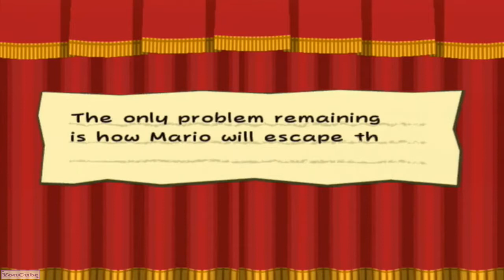Paper Mario The Thousand-Year Door - CH5 - The Sea Crystal (End of Chapter)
The Crystal Star for the chapter, much deserved after this fight!

If you wish more GameCube videos, like, comment, share or subscribe (but know this is a GameCube channel, not a channel dedicated to this game, to this kind of games, or to this publisher. Content will be extremely varied, and can be very far from this vid.)

Thanks to Nintendo for the game.